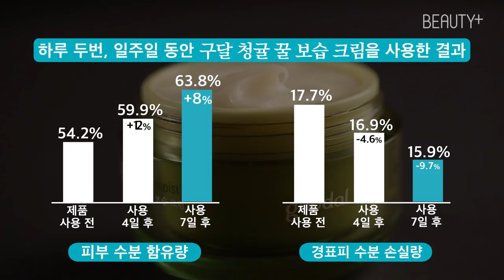[뷰티쁠] 제주 청귤로 매일 수분 충전! 구달 청귤 꿀 보습 크림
환절기에 부쩍 건조해진 피부, 스킨케어를 공들여 했음에도 돌아서면 바로 건조함을 느끼는 피부 주목!
바를수록 쌓이는 축적보습 크림이 등장했어요!
제주 청귤로 매일 매일 수분을 채우고, 제주 유채꿀로 마를 틈 없이 단단하게 보호하는
구달 청귤꿀보습크림 의 축적보습 효과를 실험을 통해 영상으로 만나보세요!